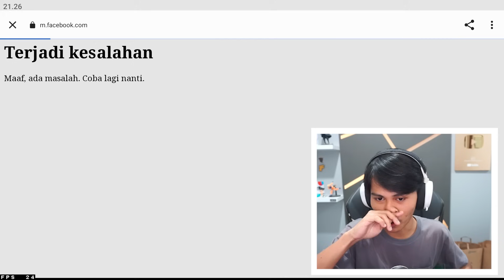DEAL AKUN SULTAN LANGKA BOS JB ALWIKOBRA HARGA 55 JUTA !! CUMA 1 DI INDONESIA !!